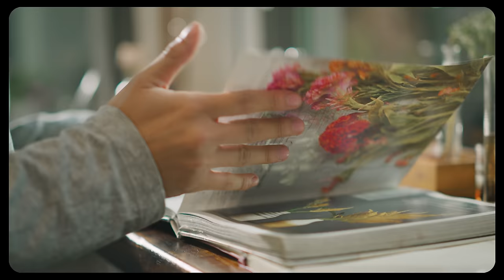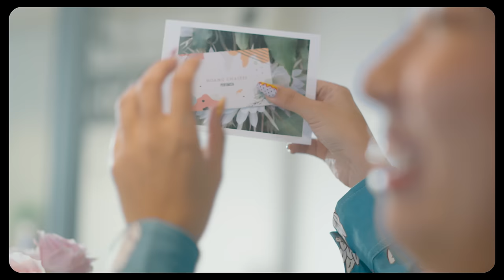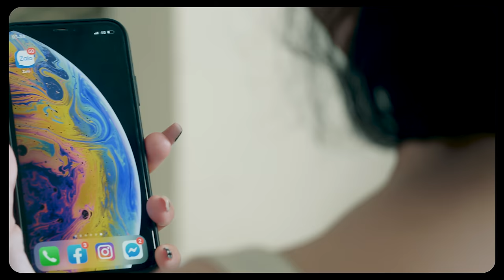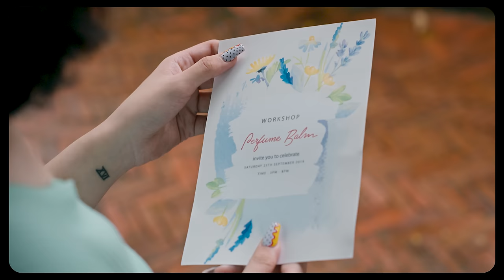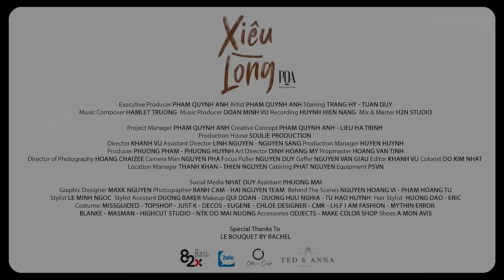Xiêu Lòng - Phạm Quỳnh Anh | Official Music Video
Executive Producer: PHAM QUYNH ANH
Artist: PHAM QUYNH ANH
Starring: TRANG HY - TUAN DUY
Music Composer: HAMLET TRUONG
Music Producer: DOAN MINH VU
Recording: HUYNH HIEN NANG
Mix & Master: H2N STUDIO
Project Manager: PHAM QUYNH ANH
Creative Concept: PHAM QUYNH ANH - LIEU HA TRINH
Graphic Designer: MAXK NGUYEN
Typography: MAXK NGUYEN
Photographer: BANH CAM - HAI NGUYEN TEAM
Behind The Scenes: NGUYEN HOANG VI - PHAM HOANG TU
Stylist: LE MINH NGOC
Stylist Assistant: DUONG BAKER
Makeup: QUI DOAN - DUONG HUU NGHIA - TU HAO HUYNH
Hair Stylist: HUONG DAO - ERIC
PR & Social Executive: NHAT DUY
Assistant: PHUONG MAI

Costume: MISSGUIDED - TOPSHOP - JUST K - DECOS - EUGENE - CHLOE DESIGNER - CMK - I.H.F I AM FASHION - MYTHIN ERROR - BLANKE - MASMAN - HIGHCUT STUDIO - NTK DO MAI NUONG
Accessories: ODJECTS - MAKE COLOR SHOP
Shoes: A MON AVIS

Production House: SOULIE PRODUCTION
Director: KHANH VU
Assistant Director: LINH NGUYEN - NGUYEN SANG
Production Manager: HUYEN HUYNH
Producer: PHUONG PHAM - PHUONG HUYNH
Art Director: DINH HOANG MY
Propmaster: HOANG VAN TINH
Director of Photography: HOANG CHAIZEE
Camera Man: NGUYEN PHA
Focus Puller: NGUYEN DUY
Gaffer: NGUYEN VAN GIAU

Editor: KHANH VU
Colorist: DO KIM NHAT
Location Manager: THANH KHAN - THIEN NGUYEN
Catering: PHAT NGUYEN
Equipment: PSVN

Special Thanks To:
82X
ZALO
OLLIN CAFE
TED & ANNA
LE BOUQUET BY RACHEL

♫♫♫ Lyrics ♫♫♫

Cuộc đời này có ai như em không?
Vừa trông thấy anh, em đã xiêu lòng.
Cuộc đời này có ai như anh không?
Nhìn em dửng dưng như gió mùa đông...

Bồi hồi nhịp trái tim em run lên,
Dường (Tựa) như có hoa nở giữa trái tim.
Nụ cười làm ấm cơn mơ bao đêm,
Làm sao để quên, anh giúp dùm em?

Tình không tới nên vờ không biết.
Vờ không biết nhưng trong lòng nuối tiếc.
Bởi em là con gái, em là con gái.
Muốn nói yêu ai cũng sợ... "sai sai"

Mình yêu nhau nhé anh ơi, đừng chờ mong chi xa xôi.
Một người yêu riêng anh thôi, em đã đứng ngay đây rồi.
Có khi đi ngang nhau, bước qua không quay đầu.
Lần sau muốn gặp nhau phải chờ trăm năm.

Mình yêu nhau (đi) nhé anh ơi, đừng tìm nơi đâu xa xôi.
Một người yêu ngoan như em, bao lâu mới có một người.
Nắm đôi tay em đi, nghĩ mông lung làm gì?
Em không sợ hãi thì anh sợ ai?